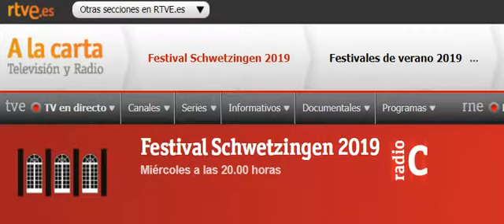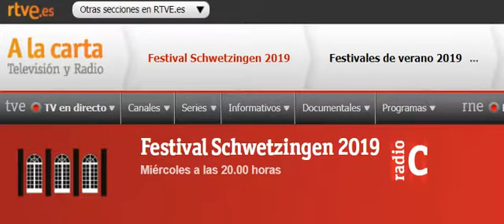2/3) Rachmaninoff : III° Mov. Concierto Pno. & Orq. n° 3 ((•Vivo•)) [•Radio/Podcast/22/O8/2019•]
Festival de Música de Schwetzingen
Rachmaninoff : III° Mov. Concierto Pno. & Orq. n° 3 ((•Vivo•)) [•Radio/Podcast/22/O8/2019•] •Radio Clásica España•